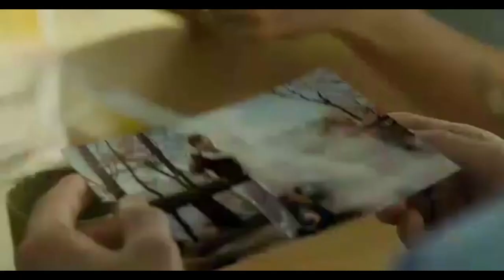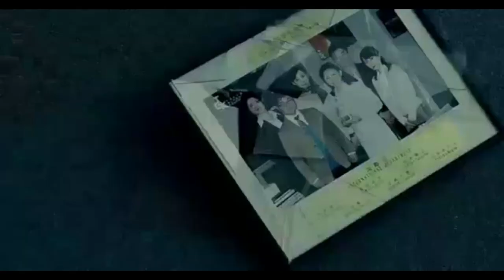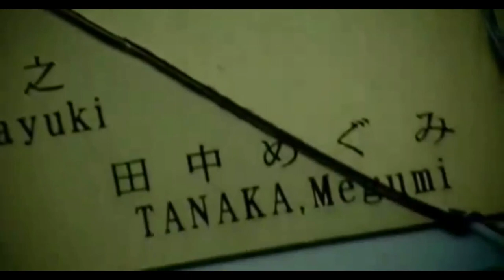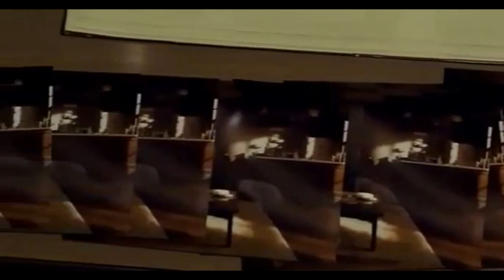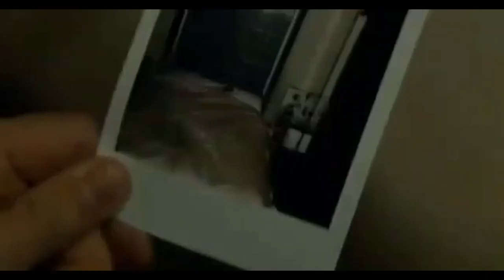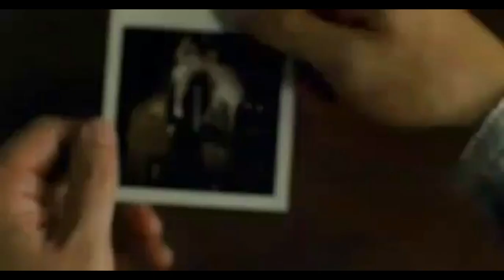EbbzyG Presents Shutter (2008)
SHUTTER
RELEASED: March 2008
DIRECTOR: Masayuki Ochiai
WRITER: Luke Dawson
STARRING: Rachel Taylor, Joshua Jackson & Megumi Okina
SYNOPSIS: A newly married couple discovers disturbing, ghostly images in photographs they develop after a tragic accident. Fearing the manifestations may be connected, they investigate and learn that some mysteries are better left unsolved.